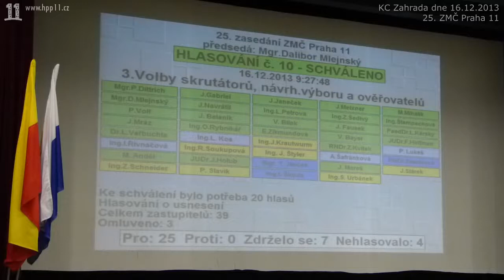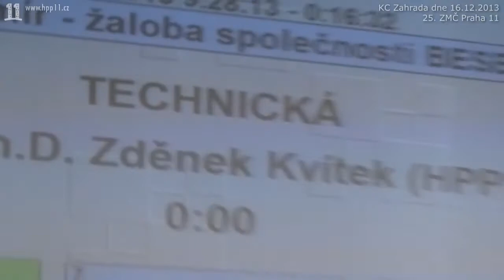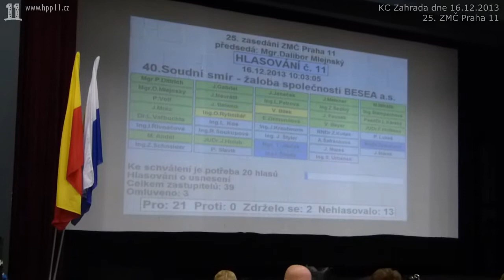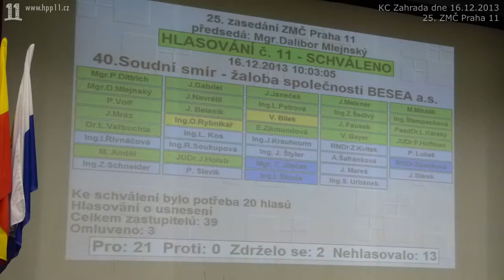003 ZMC 25 2013 12 16